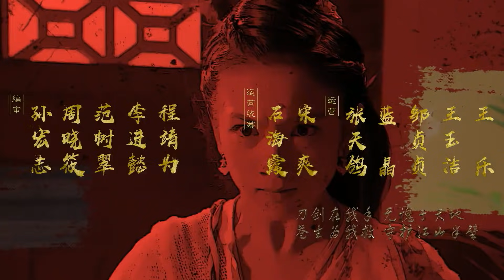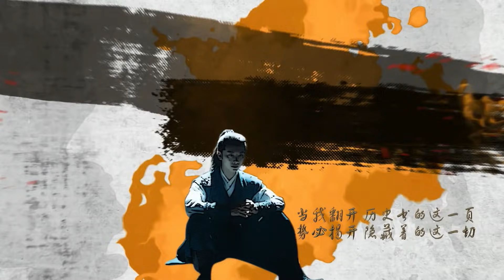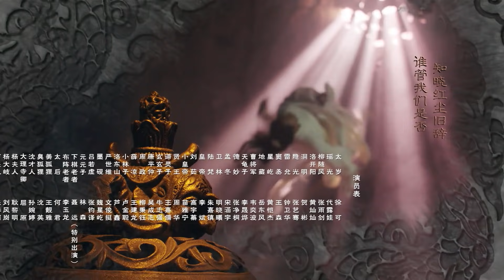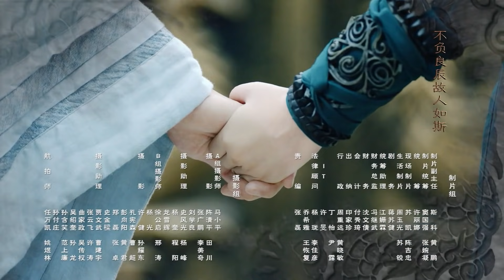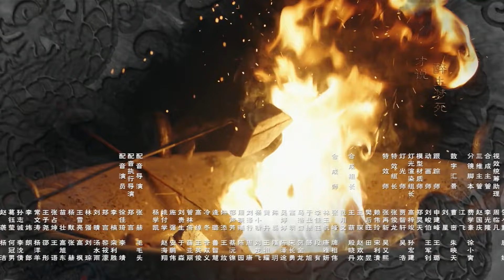The Plough Department of Song Dynasty 31丨The Celestial Guards of Song Dynasty 31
✨The Plough Department of Song Dynasty (Xu Ke,  Dai Lu Wa, Zhang Yujian, Huang Cancan)✨
Genres: Fantasy, Historical, Comedy, Detective, Romance

Plot: The Plough (Big Dipper) Department is a special investigation institution that works for the emperor of the Northern Song Dynasty. Tai Sui and his partners work together to break odd cases and punish the evils. Through a series of cases, Tai Sui found out there was a hidden conspiracy behind these cases, and it was related to his unknown past.

Cast:
Tai Sui - Xu Ke
Cao/ Wu Yao Guang - Dai Lu Wa
Liu Sui Feng - Zhang Yu Jian
Kai Yang - Huang Cancan

Tomb of the Sea (Leo Wu, Zhang Ming'en, Yang Rong, Lay)